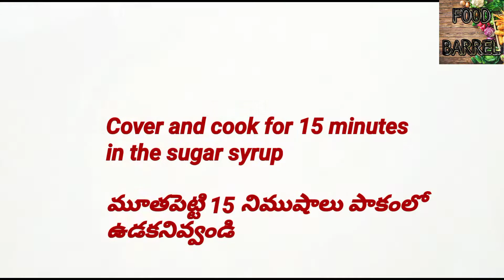CARAMEL RASGULLA/ROSHOGOLLA/RASBHARI| కార్మెల్ రసగుల్ల indiansweets festivalsweets |Food Barrel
What is a festival without sweets? Rasgulla or Rosogolla is an East Indian sweet. It is made from ball shaped dumplings known as Chenna cooked in light sugar syrup. In this recipe Caramel rasagulla is made from cooking chenna or cottage cheese balls in caramelized sugar syrup. Try this recipe this weekend and surprise your family😊